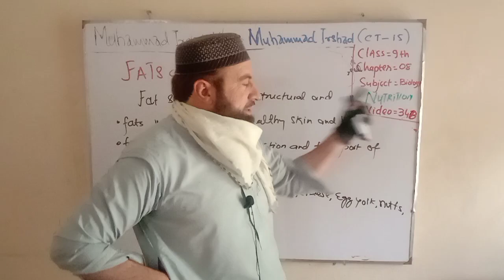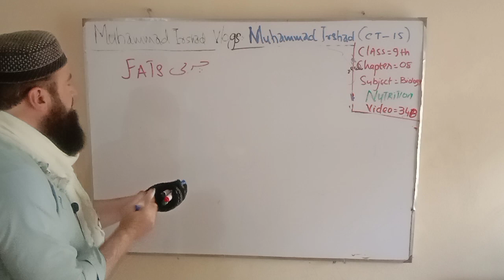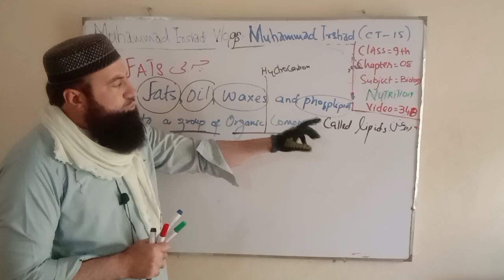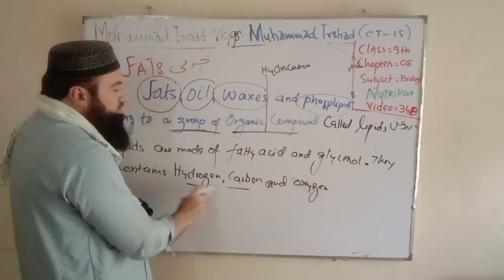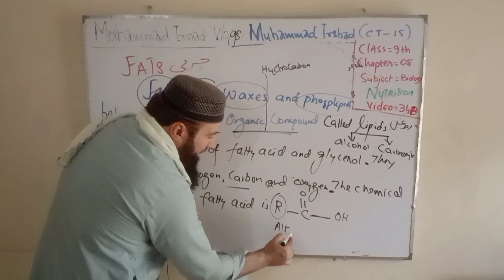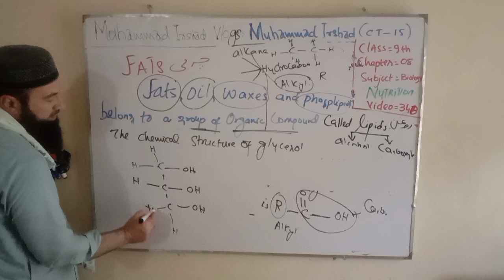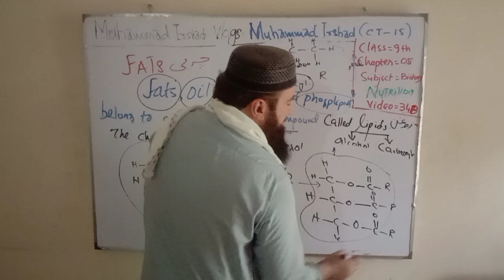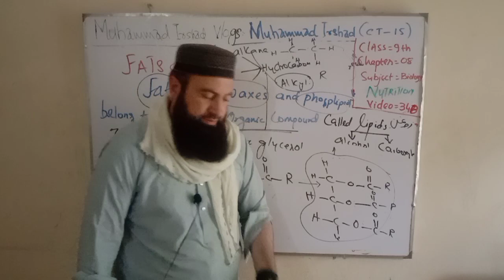Fats || Nutrition || 9th class biology in Pashto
Fats
Fats belong to a group of organic compounds that are called as lipids. Lipids are made of fatty acids and glycerol. They contain carbon, hydrogen and oxygen. They are different from carbohydrates in three different ways.
1. The number of hydrocarbons are greater than hydrocarbons of carbohydrates
2. The functional group of lipids are carboxyl, alcohol whereas the functional group of carbohydrates are ketones,aldehyde and alcohol
3. The number of oxygen is less than hydrocarbons of the lipids